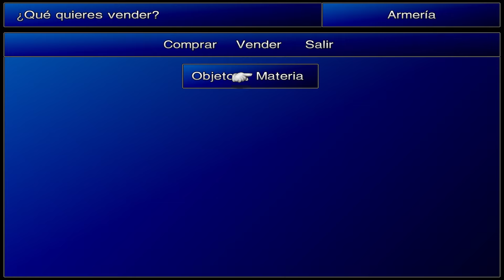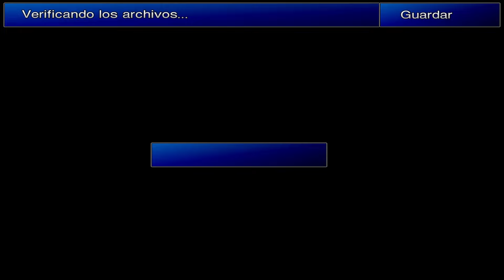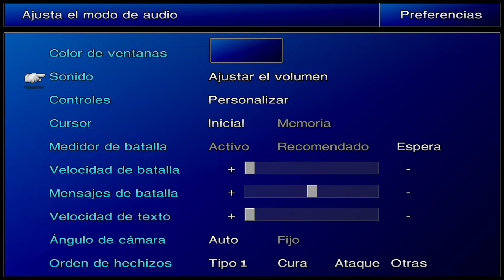Final fantasy VII (Steam) Mods graficos IMPRESIONANTES + Retraduccion #7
Por aqui os traigo la serie que estamos haciendo por la plataforma morada, se trata del Final fantasy VII de Ps1 (port de Steam) con mods graficos muy muy chulos junto con la retraduccion.

Si quereis probar esto, podeis hacerlo desde el siguiente enlace

Steam: Rikkuandyuna_YT

ESTADISTICAS PC

Placa base: Gigabyte B760 Gaming X
Procesador: Intel Core i9-12900K 3.2Ghz
Memoria RAM: Vengeance DDR5 32GB 6000Mhz
Tarjeta grafica: Asus RTX 3080 10GB DDR6X
Microfono: Blue yeti
Camara web: Logitech C922 pro stream
Capturadora: Elgato 4k 60Pro MKII
Fuente alimentacion: MarsGaming 1000w 80 Gold plus
Torre: Mars Gaming MCV4 Blanca
Refrigeracion liquida: Mars Gaming ML-ONE360 Blanca
HDD: Nvme M.2 Kingstom 240GB
HDD 2: Nvme M.2 WD Blue 1TB
HDD 3: Disco mecanico WD 5TB